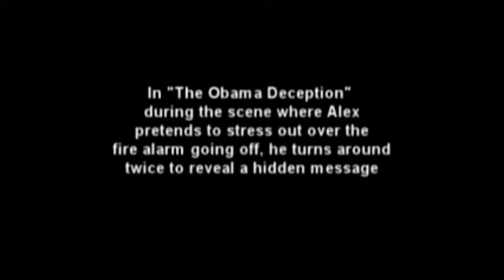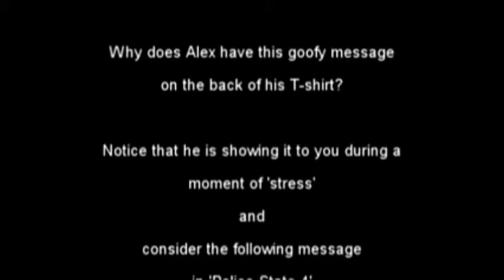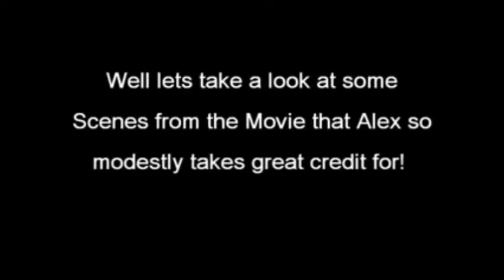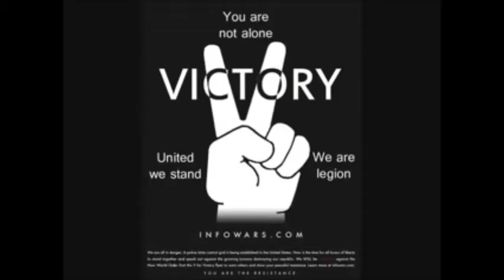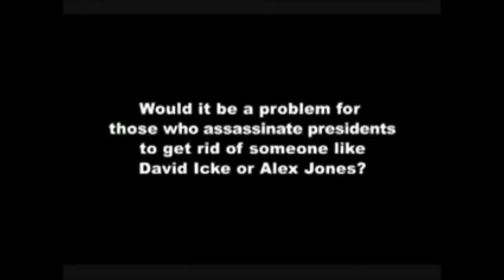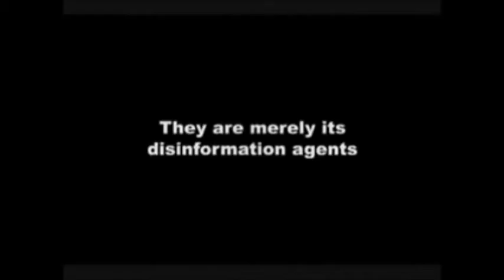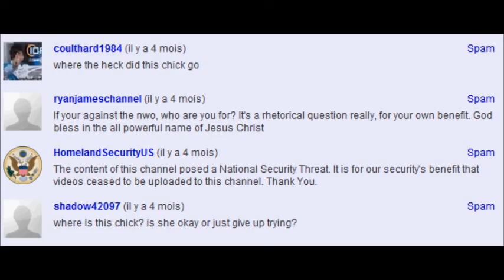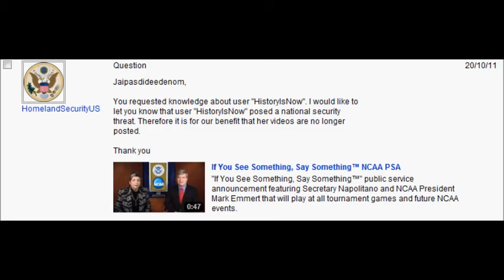MUST WATCH Total proof that Alex Jones is an agent Mirror this video